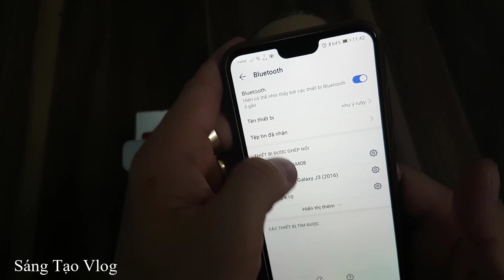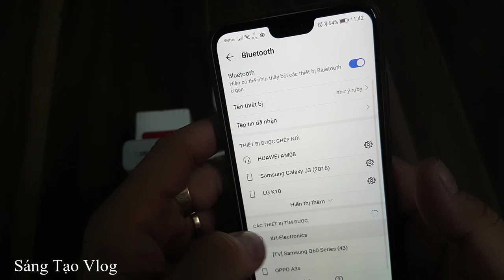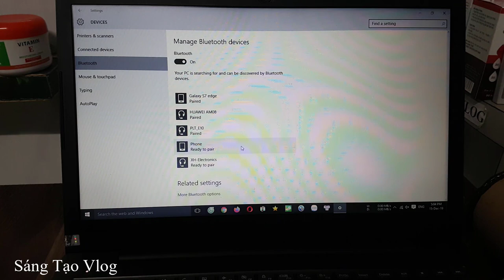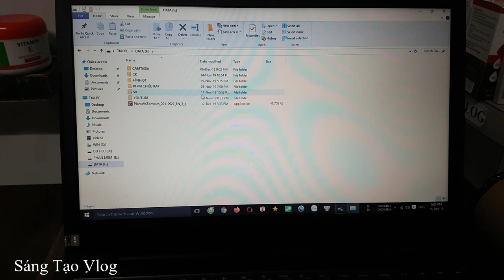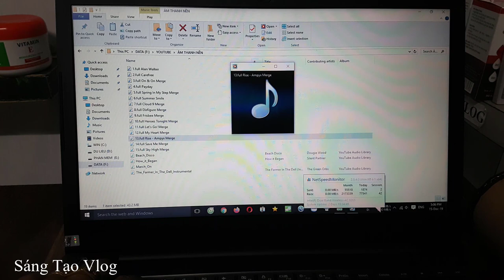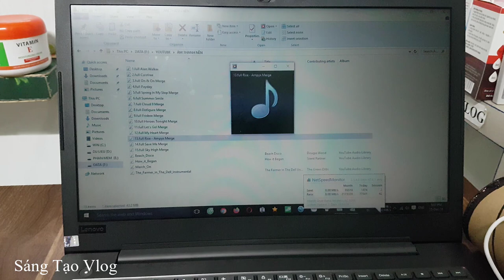Chế loa mini Bluetooth 4.2 công suất 6W - Bass đánh rất mạnh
Mạch giải mã âm thanh Bluetooth 4.2 nguồn 5VDC đỏ

Module khuếch đại âm thanh PAM8403 6W hifi 2.0 không Volume